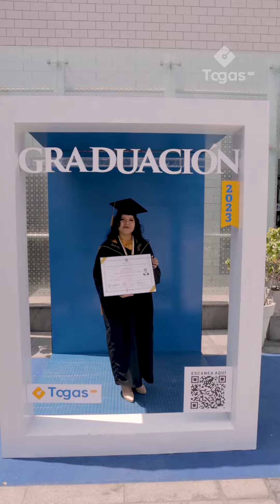Recap: UNFV - Escuela Profesional de Terapias de Rehabilitación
¡Revive los momentos más emocionantes de nuestra última graduación! 🎓🎉 ¿Quieres ser el próximo en celebrar? ¡Contáctanos ahora al 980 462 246 y súmate a la ExperienciaTogasService!